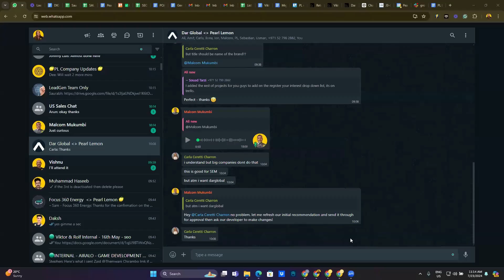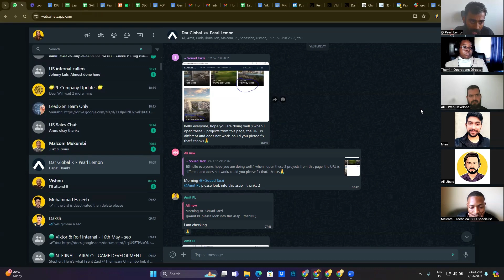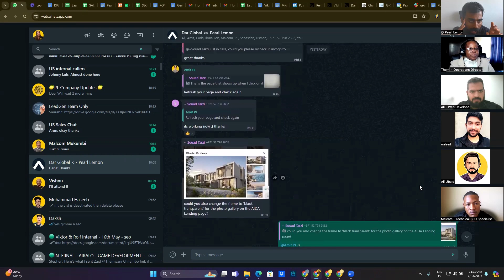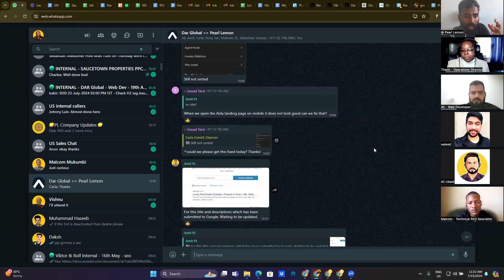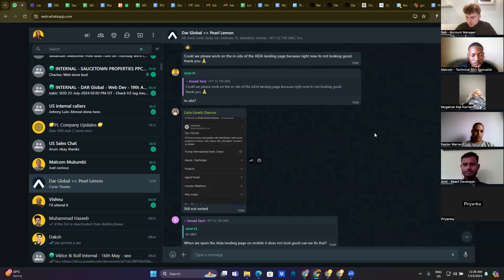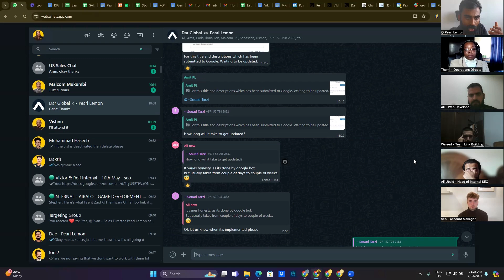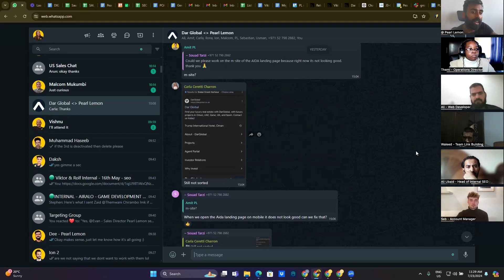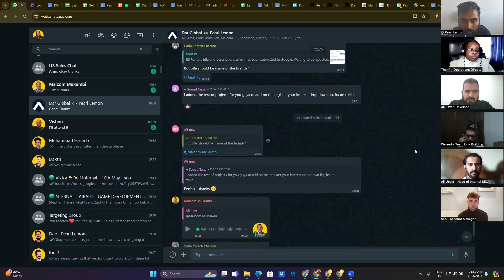How To Have Much Better Dialogue With Clients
Hey, I'm Deepak Shukla! Today, I'm sharing tips How To Have Much Better Dialogue With Clients. In this video, I’ll show you simple ways to improve communication with clients, set clear timelines, and build stronger client relationships. Whether working with a team or handling client requests, these tips will help you keep things organized, respond faster, and make a great impression. Let’s dive in to make client interactions smoother and more effective!

Watch the full step-by-step guide and learn:
🚀 Boost Client Communication: Key Tips for Success!
📅 Mastering Timelines: Improve Client Interactions Today
💬 Stronger Client Dialogue: Simple Steps for Better Results
✅ Pro Tips for Organizing Client Feedback and Setting Expectations

🔗 Timestamps:
(0:00 - 3:06) Setting Up Clear Communication Goals
(3:07 - 5:01) Importance of Saving Contact Information
(5:02 - 8:16) Establishing Timeline Expectations
(8:17 - 12:20) Using Loom for Technical Explanations
(12:21 - 16:07) Addressing Client Queries Promptly
(16:08 - 20:02) Emphasizing Accountability in Teams
(20:03 - 23:42) Providing Detailed Answers and Avoiding Assumptions
(23:43 - 27:20) Enhancing Client Communication Standards
(27:21 - 30:41) Training and Knowledge Sharing for Better Performance
(30:42 - 35:07) Critical Thinking in Client Responses
(35:08 - 39:59) Importance of Clear Internal Communication
(40:00 - 45:40) Streamlining Client Feedback Processes
(45:41 - 50:55) Building Accountability for High Standards
(50:56 - 54:39) Improving Communication Habits for Client Calls
(54:40 - 58:03) Managing and Organizing Client Queries
(58:04 - 1:02:35) Setting Roles and Responsibilities in Teams
(1:02:36 - 1:06:11) Raising Standards Across Team Communication
(1:06:12 - 1:08:18) Final Takeaways and Team Accountability

I’m Deepak Shukla, the Founder and CEO of Pearl Lemon, a multi-award-winning SEO agency. I bootstrapped my way to success, turning Pearl Lemon into a thriving business with £275k in revenue within 24 months! 🚀 I’m also a TEDx speaker and have been featured on BBC, SEMrush, and more. I specialize in SEO, digital marketing, and using AI to scale businesses.

If you want to *boost productivity, automate processes, and grow your business*, you’re in the right place! 💪

🏆 Achievements:

- Completed 24 marathons, 2 Ironman races, and ultramarathons
- Created a £275k business in under 2 years
- Featured on TEDx, SEMrush, BBC, and more
- Built a 15k+ LinkedIn network
- Managed 200+ clients in a recording studio
- Taught 15,000+ students on Udemy